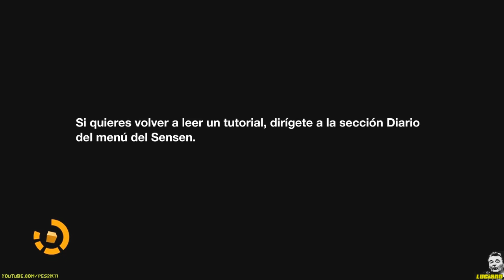Gameplay: Remember Me #01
tags---Amazing skill from Ronnie

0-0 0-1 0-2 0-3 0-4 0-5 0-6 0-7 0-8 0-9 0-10
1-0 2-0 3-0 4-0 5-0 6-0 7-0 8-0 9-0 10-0
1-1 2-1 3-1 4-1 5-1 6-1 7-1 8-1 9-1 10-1
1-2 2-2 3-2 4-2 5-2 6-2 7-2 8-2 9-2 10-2
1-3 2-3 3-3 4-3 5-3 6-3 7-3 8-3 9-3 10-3
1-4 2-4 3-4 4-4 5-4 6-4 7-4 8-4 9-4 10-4
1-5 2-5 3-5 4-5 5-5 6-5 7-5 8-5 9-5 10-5
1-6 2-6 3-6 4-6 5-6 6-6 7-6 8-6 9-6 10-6

cristiano ronaldo rocket ronaldo cr7 skill man.utd trick messi kaka rooney fifa 09 pes 2009 compilation 08/09 2008/2009 07/08 2007/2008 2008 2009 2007 premier leage penalty free kick dive diver el nino torres gerrard liverpool chelsea lampard drogba terry arsenal fabragas wallcot andy7skill ronie ronnie .,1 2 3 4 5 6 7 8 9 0 ron7 ron17 portugal ireland brazil spain argentina italy england germany france champions leage carling cup f.a cup man city robinho ronaldinho ac milan real madrid barca barcelona liverpool, Manchester City, Manchester United, Middlesbrough tottenham Hotspur, West Ham United, Wigan Athletic. manchester united, portugal, english premier league, skills andy presentation real presentación david villa presentation champions league final finale 2010 fc bayern inter mailand milan fc bayern vs real madrid 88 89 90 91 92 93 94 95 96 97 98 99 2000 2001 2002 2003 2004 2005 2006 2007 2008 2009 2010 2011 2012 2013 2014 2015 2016 golaço golazo rabona la liga ucl copa